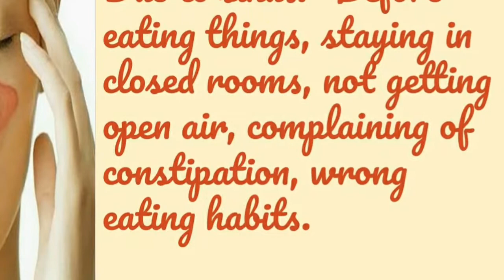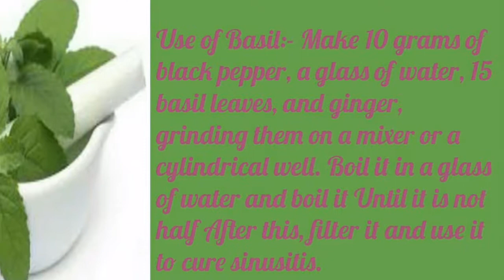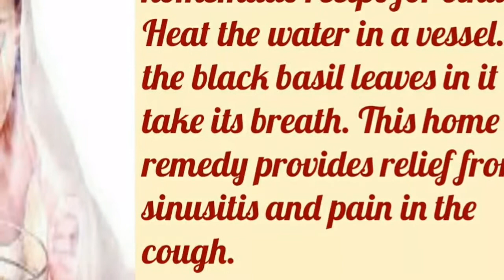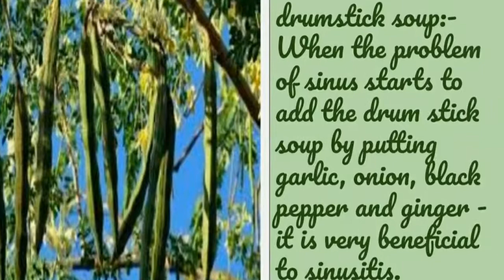cure sinus completely using natural home remedies.in English by Herb yatra.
herb yatra
herbyatra